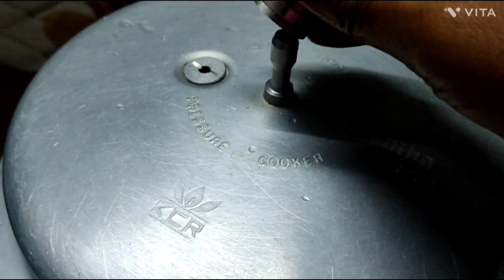||Navaratri Neivathiam Day 7 Prasadam in tamil ||Arisi Payasam and kollu Sundal in tamil